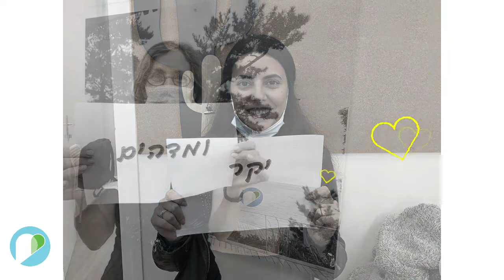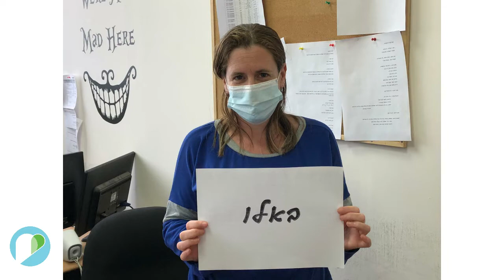שנת האחות 2020 - תודה!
צוותי צבר רפואה אומרים תודה לאחים והאחיות.
שנת האחות מוצלחת!